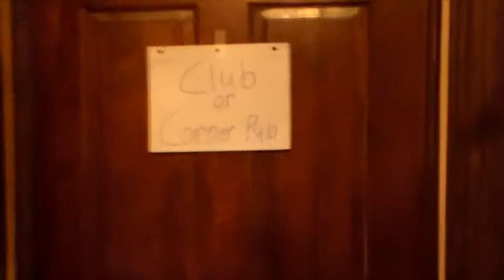I'm Not Afraid (by Eminem) Official Improved Music Video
My new version of the music video "Not Afraid" by Eminem! I just wanted to throw my own twist into Eminem!!!